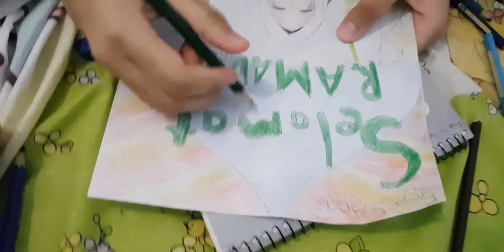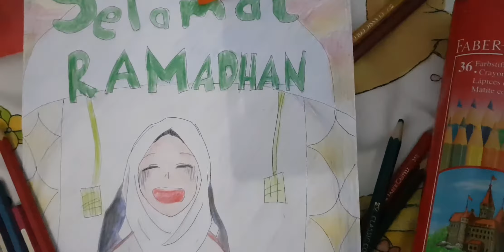Freya menggambar Selamat Ramadan